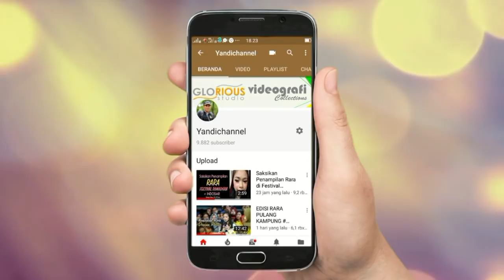"Pertemuan" Masa Lalu Rara Lida - Video Channel Youtube Rara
Lagu "Pertemuan" di Video Masa Lalu Rara Lida - Video Channel Youtube Rara, tonton juga video Rara terbaru di Yandichannel yang berisi kumpulan Video terbaru Rara Off Air terbaru youtube Rara Lida
Yang suka dengan video ini silahkan berikan Komentar Anda Tentang Video Ini. !!